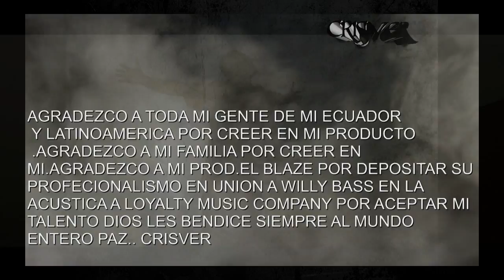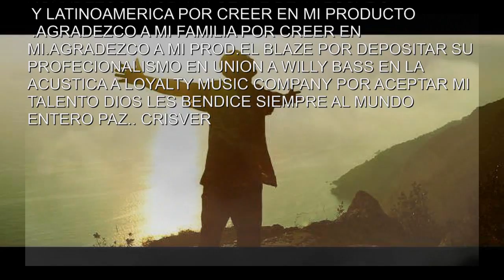SENTIMIENTOS DE CRISVER LYRICS